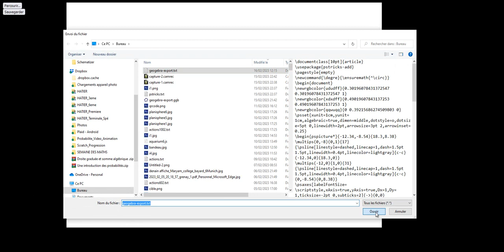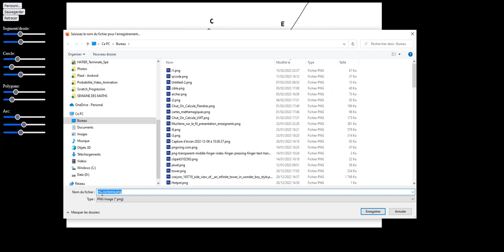Schematizer : transformer des figures GeoGebra en schéma à main levée